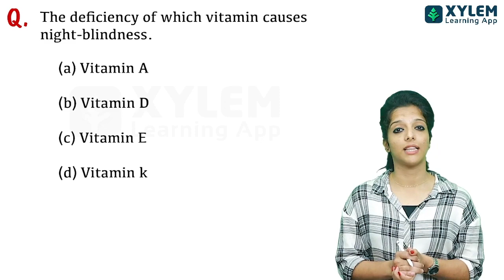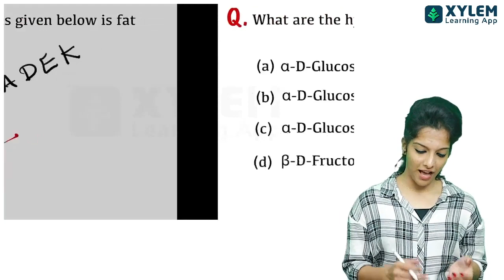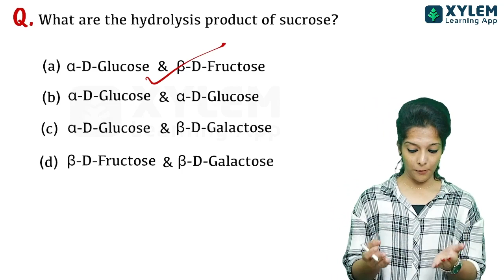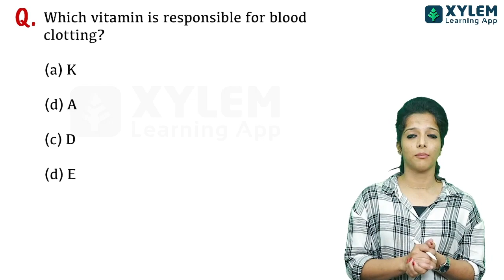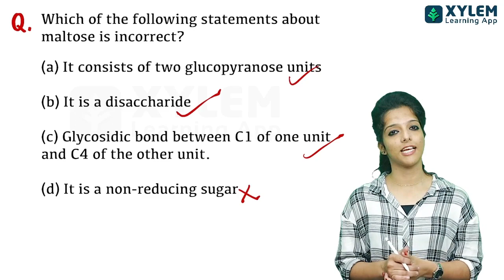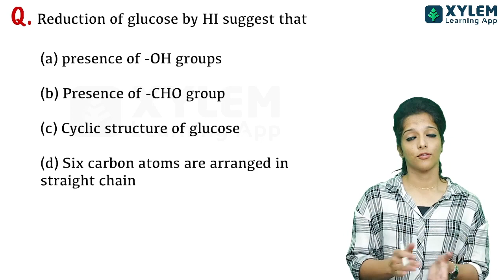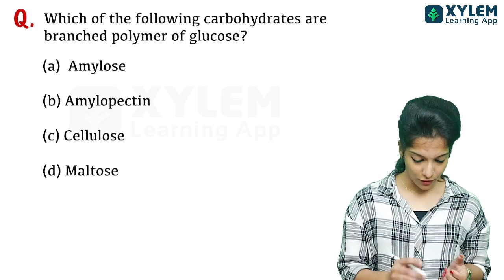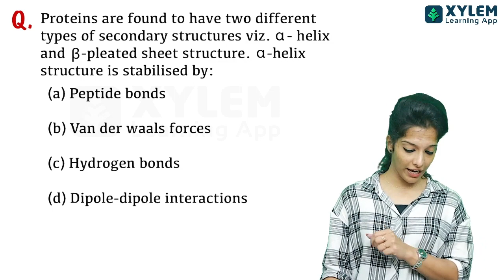Class 12 CBSE Chemistry - Mcq Discussion - Biomolecules | Xylem CBSE 11 & 12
👋HELLO LEARNERS!!